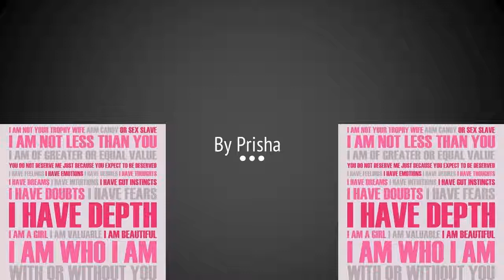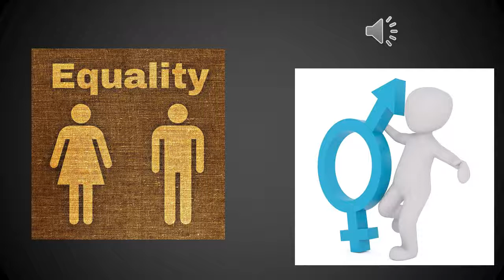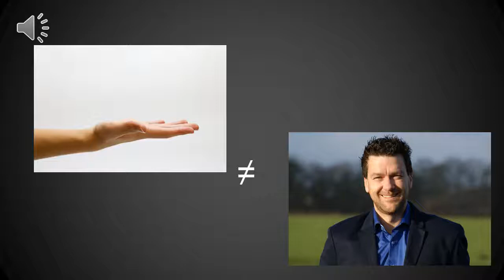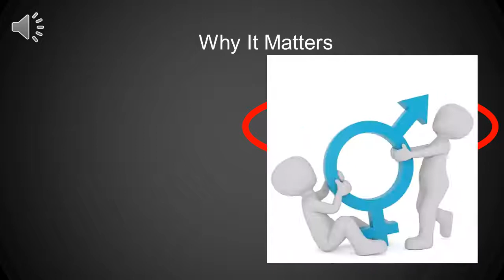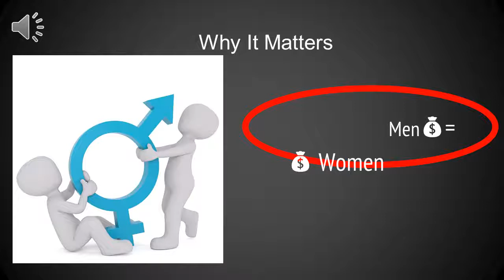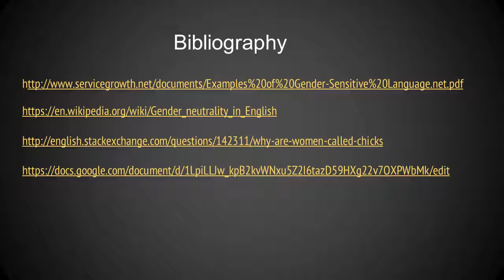Gender Biased Language by Prisha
Prisha, a fifth grade gifted student from Denton Avenue Elementary School, discusses Gender Bias.